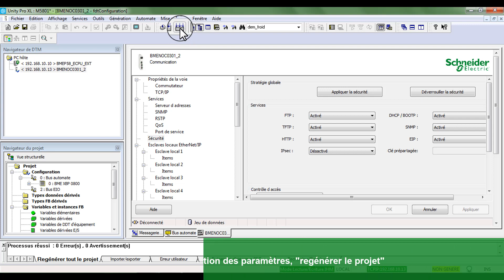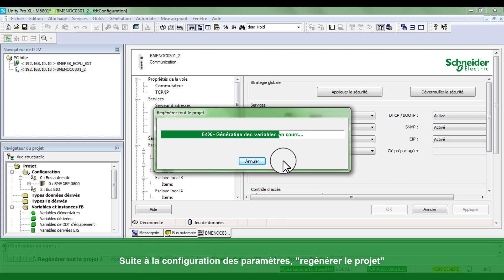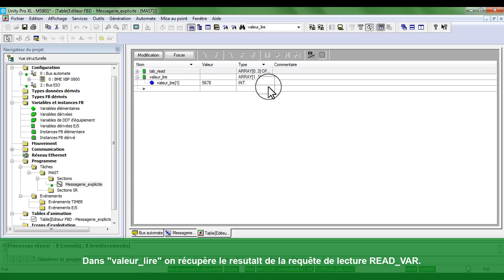Comment établir une communication Modbus TCP IP entre deux NOC via la fonction READ_VAR ?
Cette vidéo illustre la configuration requise pour établir une communication Modbus TCP IP entre deux NOC via la fonction READ_VAR. Logiciel(s): Unity Pro XL V13